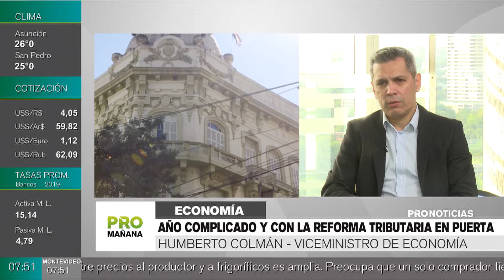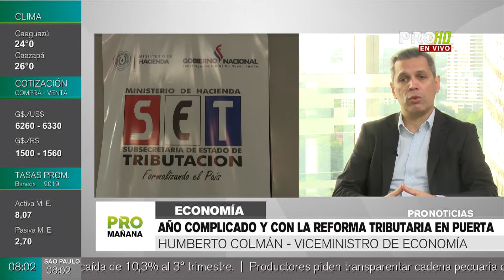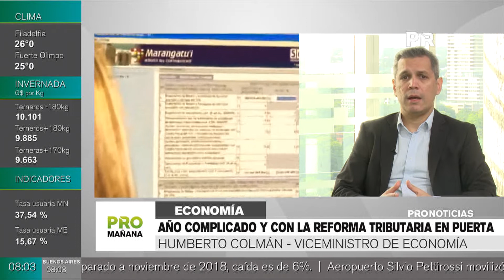Economía: Balance del 2019 y proyecciones para el 2020